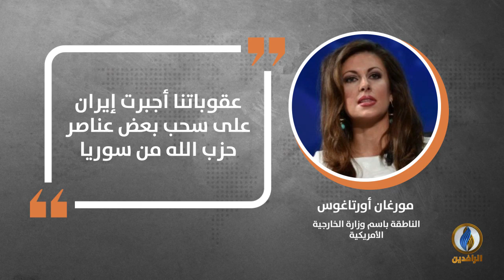في دقيقة .. أبرز التصريحات الصحفية ليوم الخميس